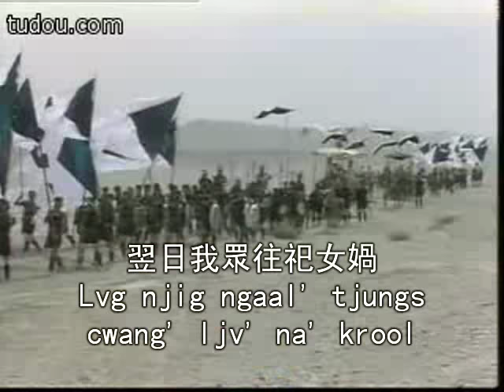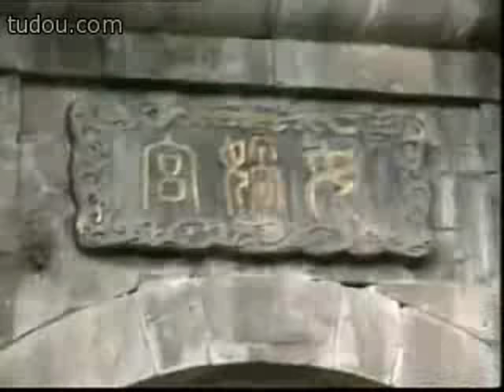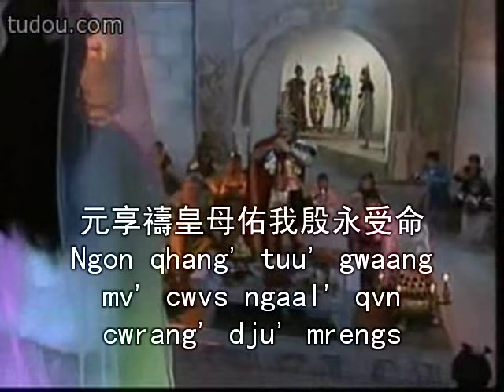封神榜上古漢語配音 Fengsheng Bang dubbed with Old Chinese pronunciation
We dubbed this TV show in Reconstructed Old Chinese!

The original show is in Mandarin. First(?) episode of Fengshen Bang, based on the famous novel Fengshen Bang whose story is set around the 11th century BCE.

We pronounce according to the reconstructed pronunciation of Old Chinese by Professor 鄭張尚芳(Zhengzhang Shangfang). You probably will notice that the pronunciation thousands years ago is so different from all modern Chinese languages/dialects that nobody would be expected to understand it with only knowledge about modern Chinese.

Dubbing with reconstructed ancient pronunciation is something rare - and it is very likely that people have seldomly (if ever) tried this with Chinese.

Instemast organized this project, and mvrukrvmqhvm translated the lines from Modern Chinese into Classic Chinese text, and Phjong looked up their pronunciation in Reconstructed Chinese.

All five of us took part in the dubbing.

Fengshen Yanyi
simplified Chinese: 封神演义
traditional Chinese: 封神演義
pinyin: fēngshén yǎnyì

also known as:
Fengshen Bang
simplified Chinese: 封神榜; traditional Chinese: 封神榜
pinyin: fēngshén bǎng), is one of the major

translated as:
The Investiture of the Gods
It is set in the historical context of the overturn of Shang Dynasty(商) by Zhou Dynasty(周), but itself is fantasy novel, interwining numerous elements of Chinese mythology.